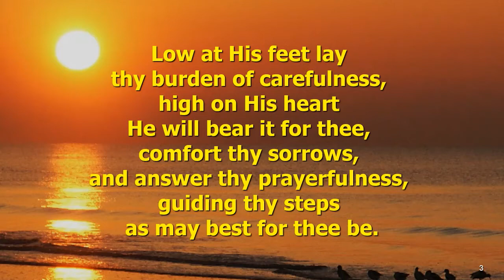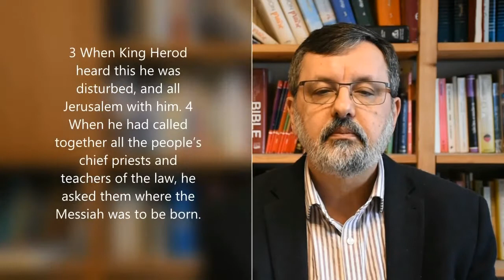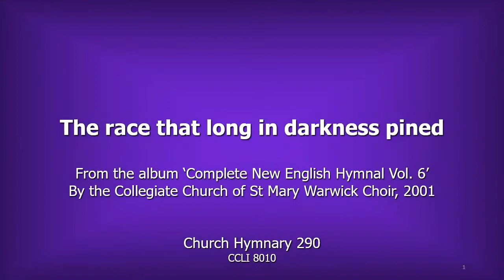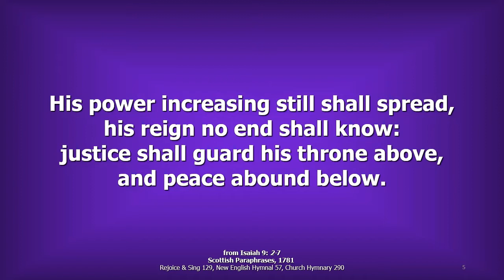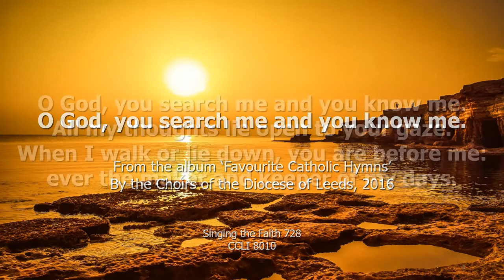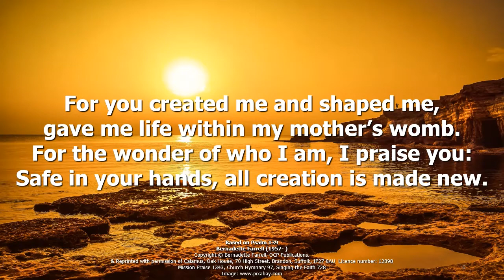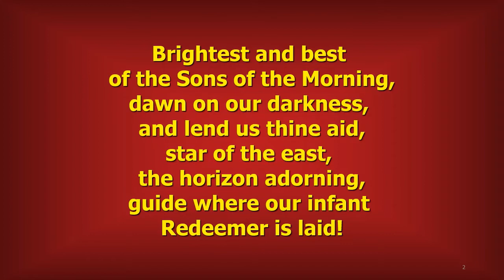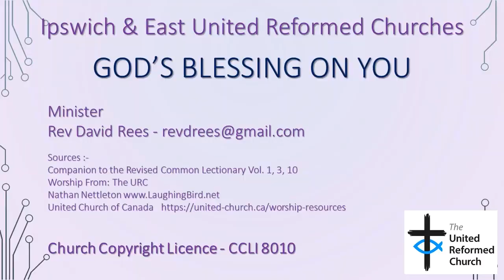2022 01 09 Epiphany Led by Rev David Rees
The Reading is Matthew 2:1-12